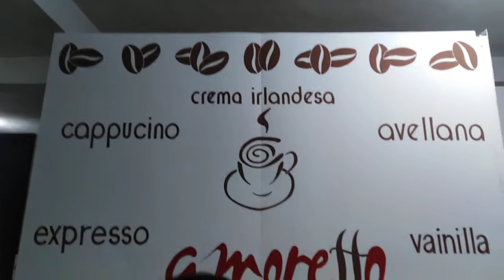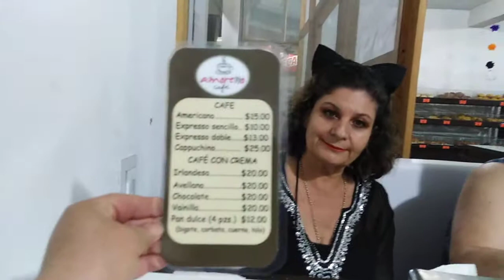CAFÉ AMORETTO, 31/10/2020